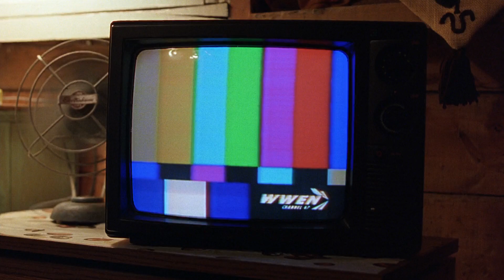Hot weather report with NICOLE KIDMAN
Hottest weather report ever seen in a movie.
One of the many funny scenes from "To Die For 1995" movie with NICOLE KIDMAN
 shinning again...